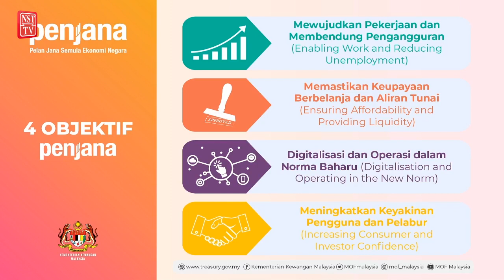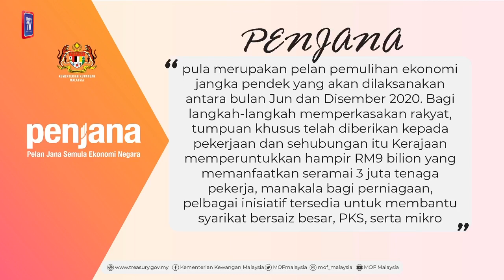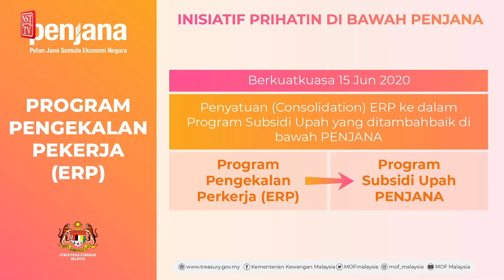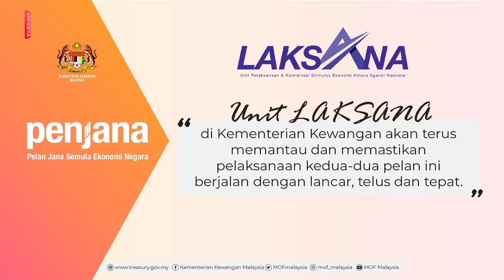Sebahagian inisiatif PRIHATIN digabung bersama PENJANA